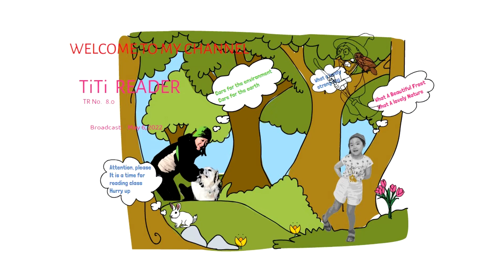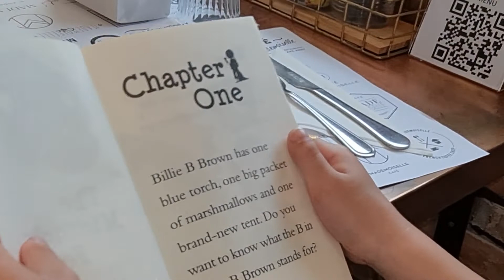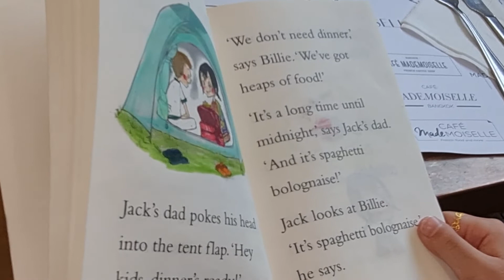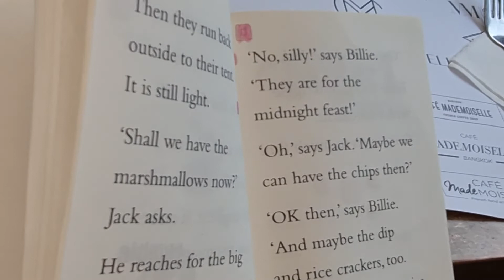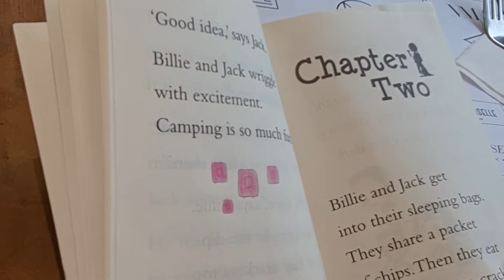Billie B Brown: The Midnight Feast (Chapter 1)